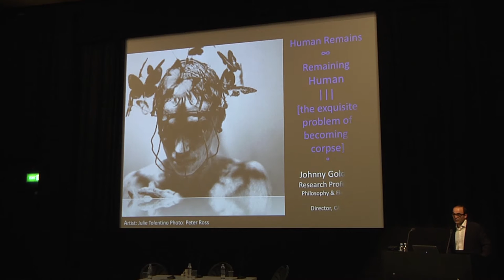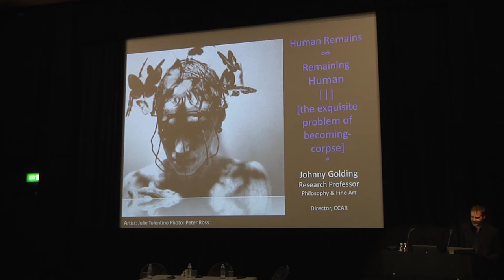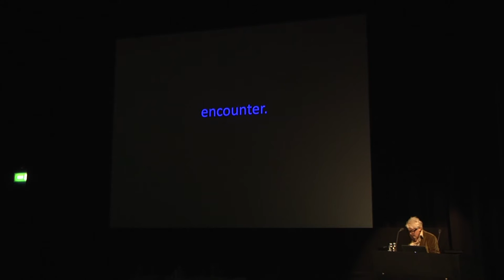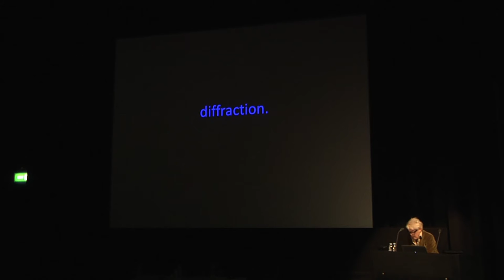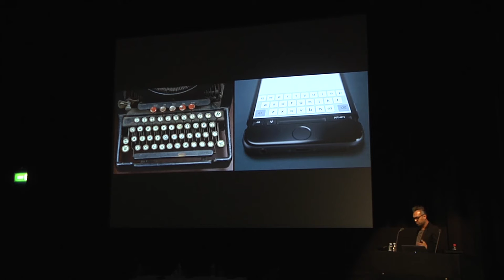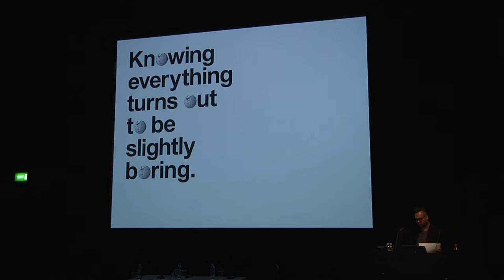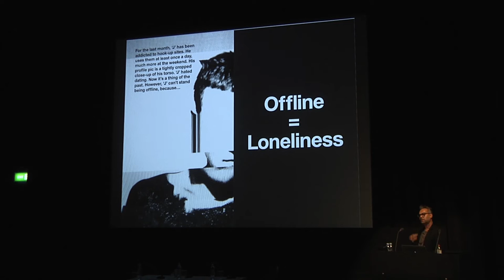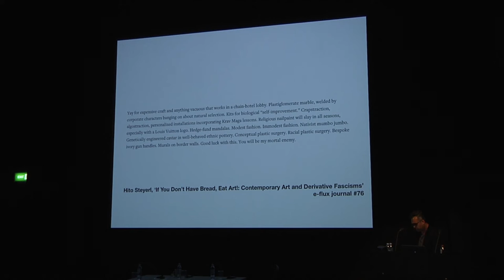RCA | Visual Cultures Lecture Series | Johnny Golding & Shumon Basar, chaired by Tom McCarthy